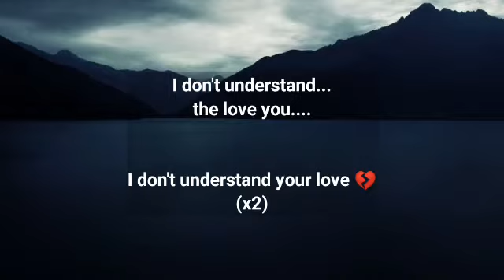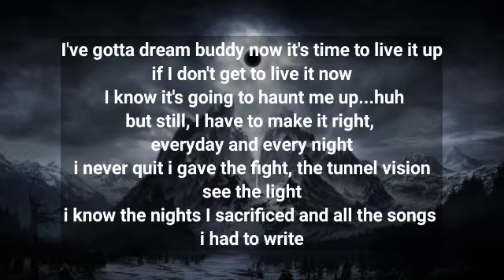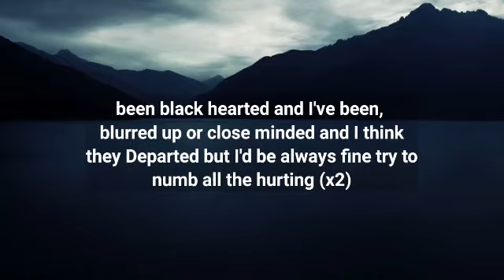Lil Shaddy ft Sam - Numb The Hurting 💔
Lil Shaddy ✊🏾🖤🥀
Sam✊🏽🖤